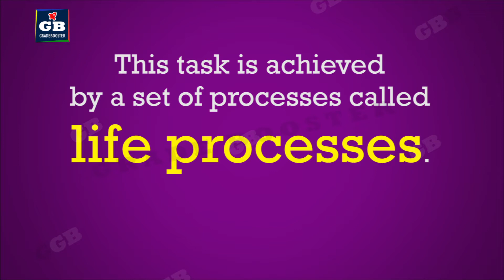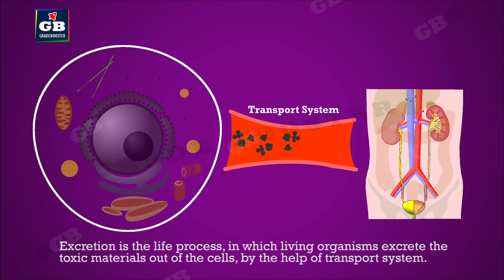Importance of life processes in hindi : 10th Biology : CBSE Syllabus : ncert class 10 : X Science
Importance of Life Processes in hindi | CBSE Class 10 Science Syllabus | Biology | NCERT 10th Class | Best Animated video Lectures

This video explains  CBSE Class 10th Biology "Importance of Life Processes in hindi" in an easy and compact way with rich animations. This video helps you to understand the concept with great ease and clarity.